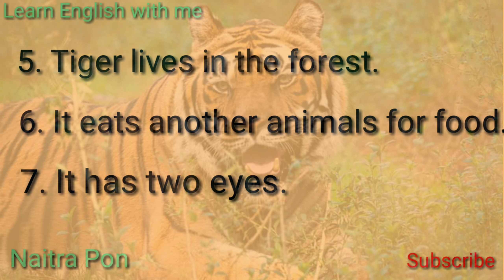10 lines on tiger😸 English for kids! Essay on tiger😆❤️